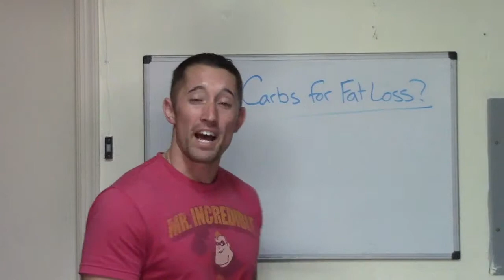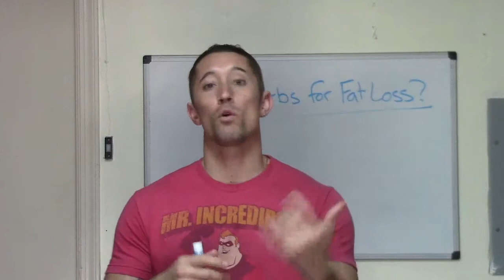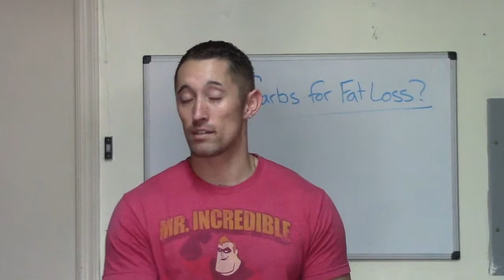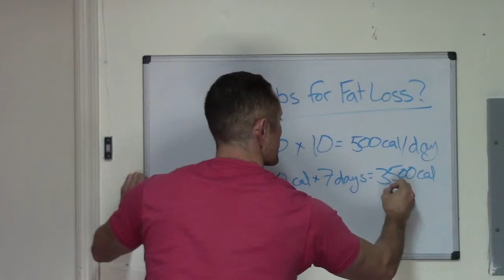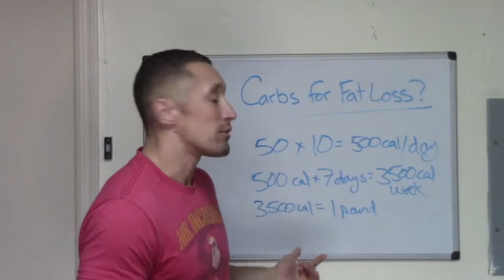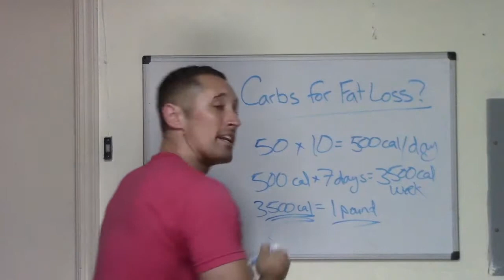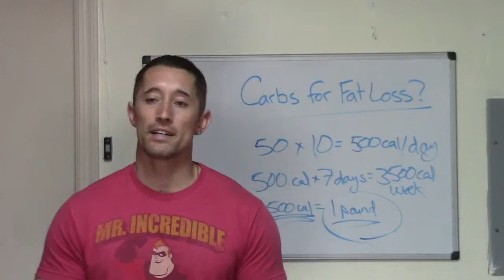Eat Carbs AND Lose Weight…..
The truth about how to eat carbs and what kind of carbs to eat for maximal weight loss and fat burning! The When, What and Why of eating carbs and losing weight finally revealed!

And be sure to subscribe to my YouTube Channel for more fat burning workouts, weight loss nutritional tips & tricks and just a bunch of good stuff by clicking on the subscribe link  =)